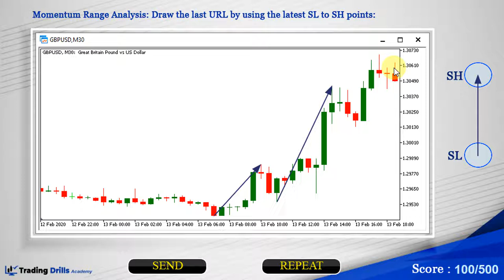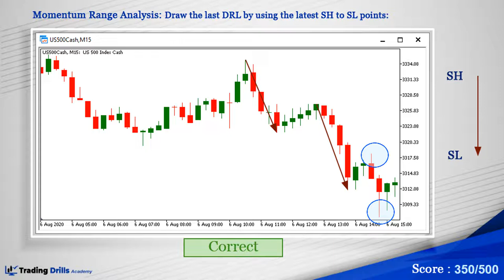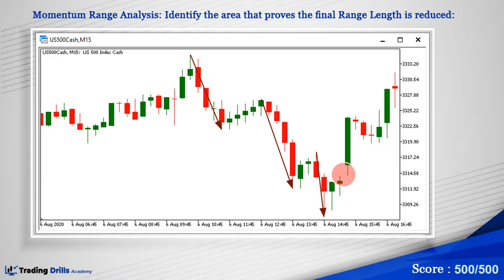Workshop 10: Momentum Range Analysis (MRA) - Example of Smart Drills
Price Action Algo Trading (PAAT) Course - Module 4, Workshop 10: Momentum Range Analysis (MRA) - Example of Smart Drills

- Drill 10.20 - Final Exam - Momentum Range Analysis

To practice the application of Momentum Range Analysis to analyze the strength of a trend pattern, please watch this example of a smart drill.